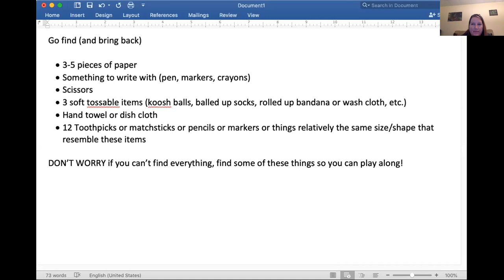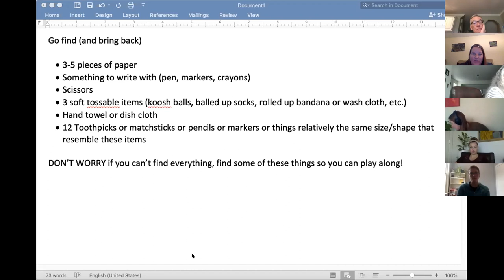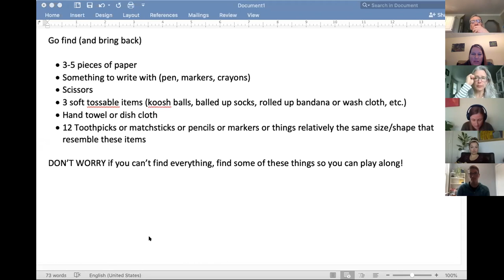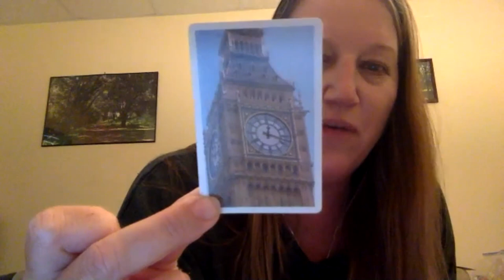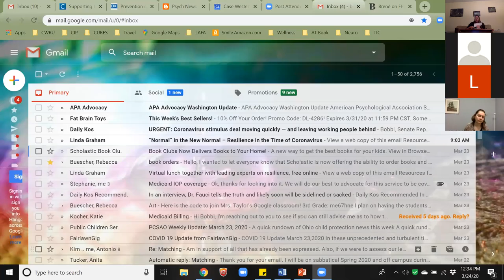Sparking Ideas for Virtual Experiential Therapy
For a written description of the activities, please This is an unusual time for those of us providing experiential-based, nature-based, or adventure-based therapy - especially if we are trying to provide this service virtually! This video call was recorded 24 March 2020 and includes some tips and active intervention ideas based on the virtual experiences of Maurie Lung, PhD, LMHC, LMFT. During this call, Maurie shared more than 20 activities that she has already tested out (in a virtual session) as well as a few learning curves that she has experienced. This video is most helpful for mental health counselors, social workers, marriage family therapists, or people in similar fields.

Maurie integrates over 25 years of experience in recreation, education, psychology, and evaluation to provide therapeutic services in a community-based organization she founded, Life Adventures. In addition to her experiences as a practitioner and administrator, Maurie provides training and technical assistance to organizations internationally and is also an associate professor overseeing the Ecotherapy and Adventure-based Psychotherapy counseling programs at Prescott College. In all of these roles, Maurie utilizes experientially methodology to provide services with a diverse client population. The growth and change she witnesses for youth, families, and adults through this process continues to amaze her and remind her of the power of playful experience.